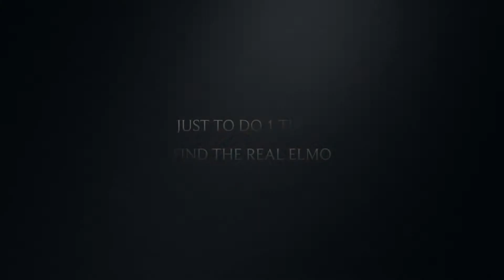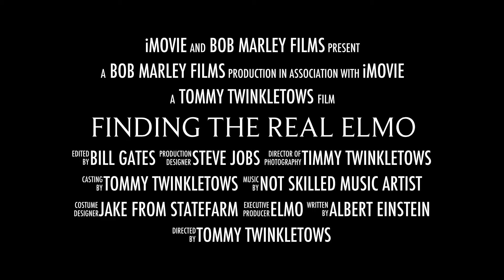Finding The Real Elmo (fake Trailer)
I made a fake trailer for my new movie that's not coming out Finding the real Elmo

-Who am I and what do i do? Well My name is Cooper Beck but referred by the name of Burnout and I record youtube videos for a hobby. I have been recording videos for more than a year and I hope to make many more to come.
~Burnout